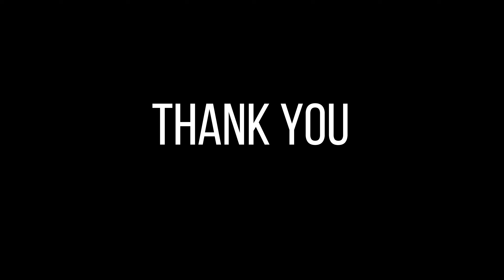Tragic story: A college student from Nepal was shot and killed in Houston.|| Muna Pandey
Unauthorized downloading and uploading on YouTube channel is Strictly Prohibited And will attract punitive measures from Aagaman TV Australia. Embedding to a website is allowed.